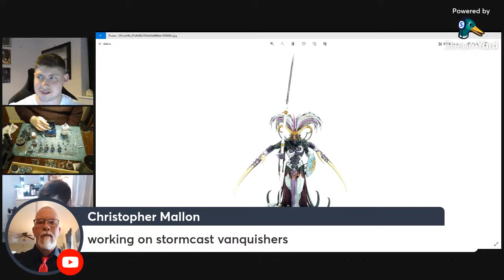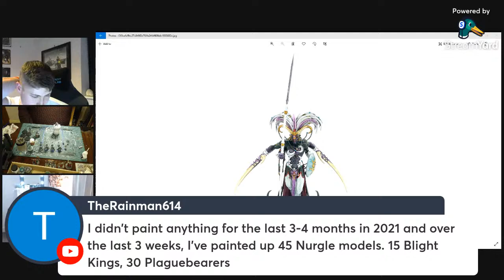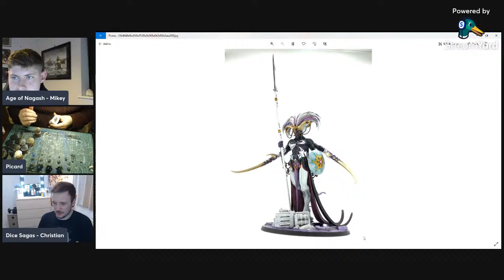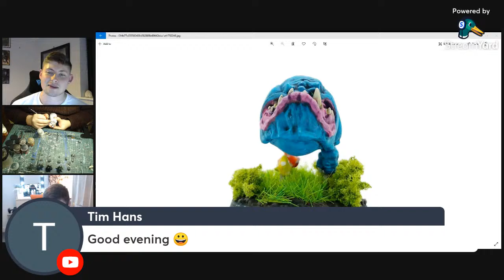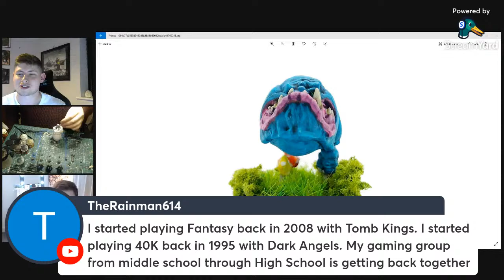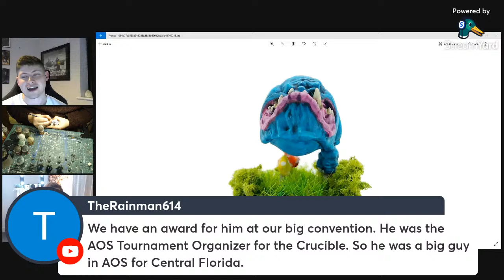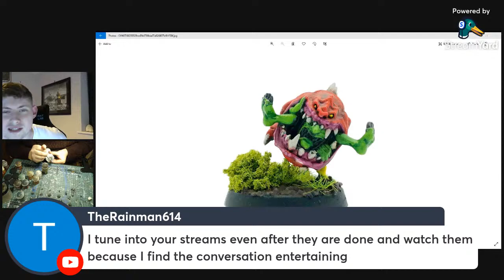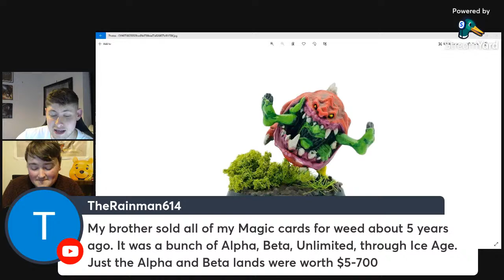WARHAMMER | HOBBY HANGOUT | NEW YEAR NEW ARMY!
Hanging out and doing some hobby with @dicesagas8253 and Luc!

Vampire Lord on Zombie Dragon:
Filq

Morgasts:
Bleed Red
Mortarch of The Necropolis
Edward P
Gullswept Dandy

Vampires:
Ruas321
David A
Ronni H
Darren L
SpareBear
Christopher H
Northdrop
Nathan F
Stence
Andrew G
Ben C
Dragoonity
Wiggy Whooty
Nathan S
Tom W

Necromancers:
Jacq.l
RadiationRiley
AW77
Dice Sagas
WolfNick
Michal W
Cranky Wombat
Christopher F
Christopher C
James S
Steve T
James T
Patrick F
J.J
Thomas B
Sception
Tom M
Shaun S
Gordon W
Val
Oskar Fri